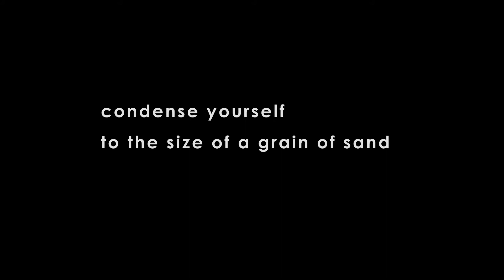Uncanny Bodies - Exhibition Trailer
As beings confined to our own understanding of time and space, the camera lens offers a portal into a new world of scale. As you step into the gallery, you condense to the size of a grain of sand. Your relationship to the world changes. The space is intimate, but expansive. Your time here is brief, but the opportunity for discovery is immense. Look closely… the life hides in the details.

"Uncanny Bodies" is a collection of video and collage works by artist Corrie Francis Parks, on view at the Montpelier Arts Center in Laurel, MD from June 11 - August 1, 2021. The gallery is open M, W, F, Sat - no reservations needed.